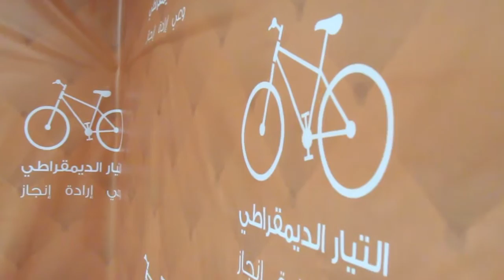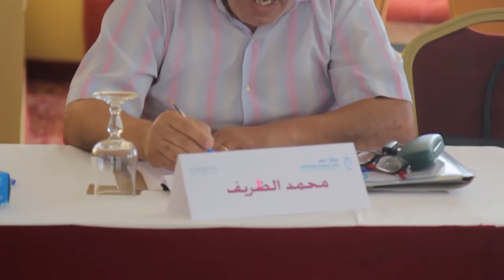Integrating HR and Gender Equality Principles in Political parties part 2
This video introduces the project of " Integrating human_rights and gender_equality principles in political_parties programs and policies in Tunisia and Libya " where several political parties and civil_society leaders discuss the Importance of the project and the added_value resulted of the project and DAAM center interventions.
Speakers as appearing:
1. Emad Erguia president of Tawargha Youth organization
2. Abd Eljawad Elharazi lawyer and the advisor of the minister in charge with relationship with civil society
3. Najlaa Saadaoui Member of Parliament Nidaa Tunis party
4. Omar Safraoui president of the coordination for transitional justice
5. Meherzia Laabidi Member of Parliament Ennahdha Party
6. Yosra Frawes International Federation of Human Rights
7. Kais Allani director of Afak Tunis party’s socioeconomic laboratory
8. Ridha Zoghmi Democratic Current ettayar party
9. Mohamed Dhrif Afak Tunis party
10. Emad Erguia president of Tawargha Youth organization
11. Abd Eljawad Elharazi lawyer and the advisor of the minister in charge with relationship with civil society
12. Yosra Frawes International Federation of Human Rights
13. Omar Safraoui president of the coordination for transitional justice
14. Kais Allani director of Afak Tunis party’s socioeconomic laboratory
15. Najlaa Saadaoui Member of Parliament Nidaa Tunis party
16. Mohamed Arbi Jlassi Democratic Current ettayar party
17. Meherzia Laabidi Member of Parliament Ennahdha Party
18. Mohamed Dhrif Afak Tunis party

فيديو تعريفي عن مشروع "دمج مبادئ حقوق_الإنسان و مساواة_النوع_الاجتماعي في برامج و سياسات الأحزاب_السياسية في تونس و ليبيا" حيث يقوم ثلة من قادة الاحزاب السياسية و المجتمع_المدني بالتحدث عن أهمية المشروع وكذلك عن القيمة_المضافة الناتجة عن تدخلات المشروع ومركز دعم.

المتحدثون حسب الظهور:
1. عماد رقيعة، رئيس منظمة شباب تاورغاء (ليبيا)
2. عبد الجواد الحرازي محامي، ومستشار الوزير المكلف للعلاقة مع المجتمع المدني والهيئات الدستورية (تونس)
3. نجلاء السعداوي، نائبة برلمانية عن حركة نداء تونس
4. عمر صفرواي رئيس التنسيقية الوطنية المستقلة للعدالة الانتقالية (تونس)
5. محرزية العبيدي، نائبة برلمانية عن حركة النهضة (تونس)
6. يسرى فراوس، الفيدرالية الدولية لحقوق الانسان (تونس)
7. قيس علاني، مدير المخبر الاقتصادي والاجتماعي لحزب آفاق تونس
8. رضا الزغمي، التيار الديمقراطي (تونس)
9. محمد الظريف، آفاق تونس
10. عماد رقيعة، رئيس منظمة شباب تاورغاء (ليبيا)
11. عبد الجواد الحرازي محامي، ومستشار الوزير المكلف للعلاقة مع المجتمع المدني والهيئات الدستورية (تونس)
12. يسرى فراوس، الفيدرالية الدولية لحقوق الانسان (تونس)
13. عمر صفرواي رئيس التنسيقية الوطنية المستقلة للعدالة الانتقالية (تونس)
14. قيس علاني، مدير المخبر الاقتصادي والاجتماعي لحزب آفاق تونس
15. نجلاء السعداوي، نائبة برلمانية عن حركة نداء تونس
16. محمد عربي الجلاصي، التيار الديمقراطي (تونس)
17. محرزية العبيدي، نائبة برلمانية عن حركة النهضة (تونس)
18. محمد الظريف، آفاق تونس